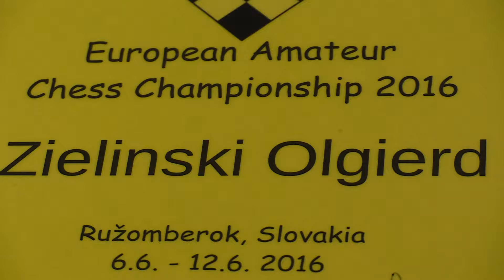9.6. Olgierd Zielinski - Steve Dagonia 1:0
[Event "European amateur chess championship SLOVAKIA 2016"]
[Site "Ružomberok"]
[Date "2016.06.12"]